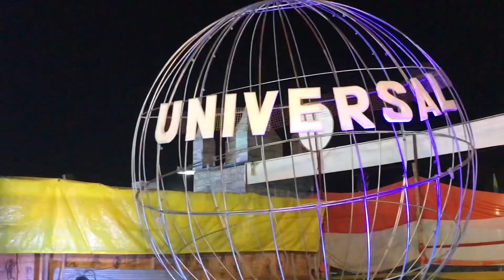दुबई मेला प्रयागराज में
दुबई मेला इलाहाबाद प्रयागराज

Dubai Fair Allahabad Prayagraj